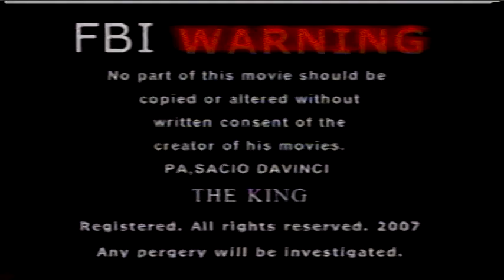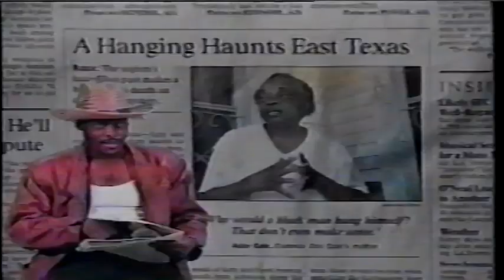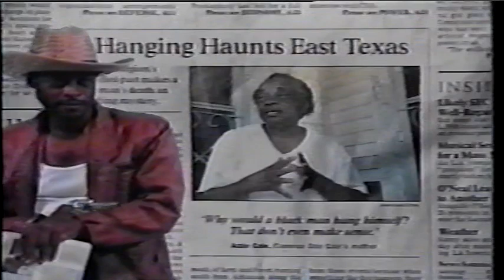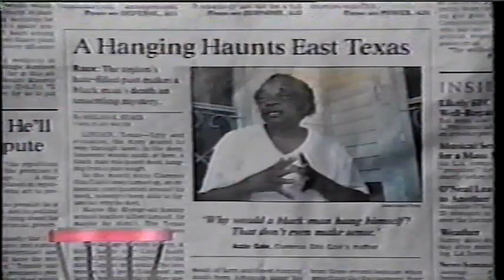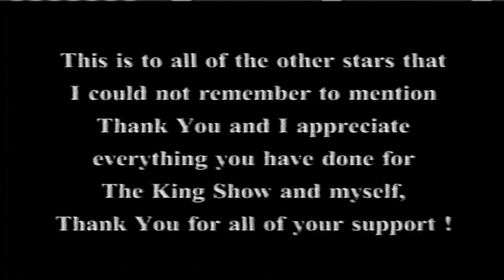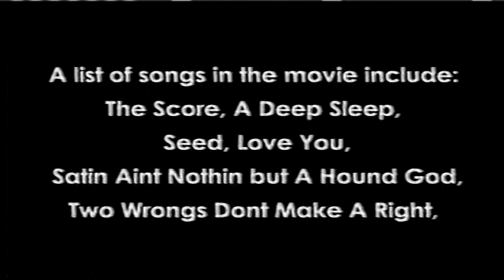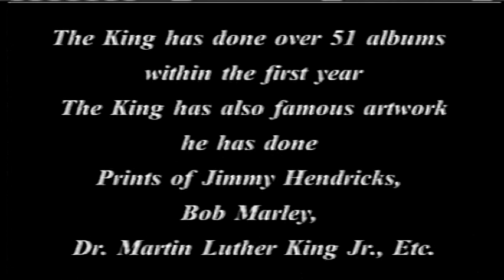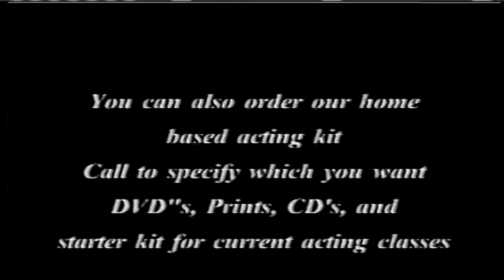CODE OC39O AMAG MOVIES FILM THE KING'S NAVIGATOR COWBOYS PART 3,